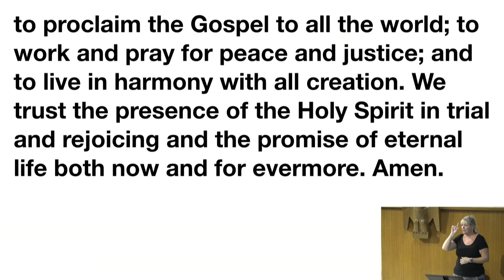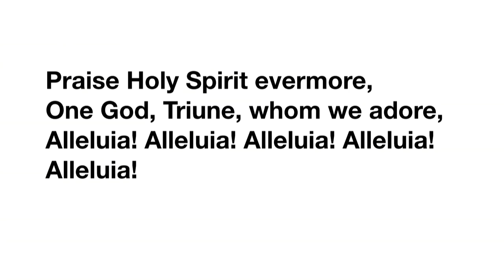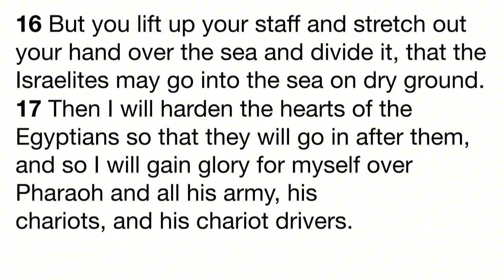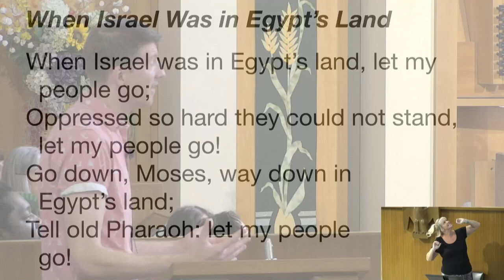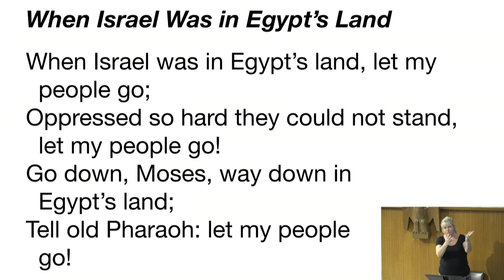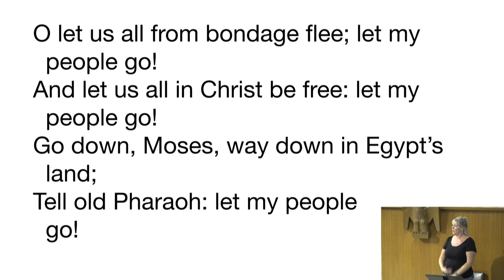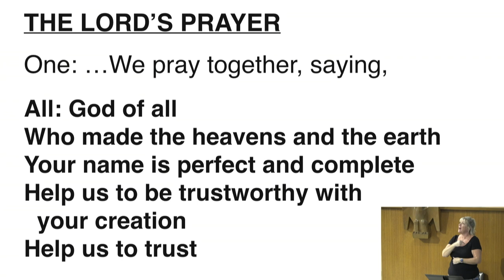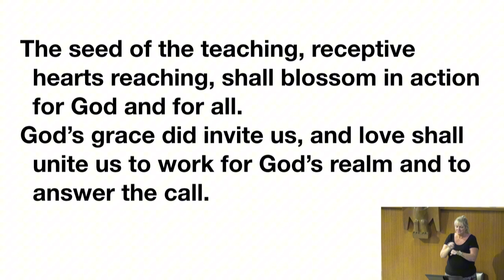Claremont UCC- Sunday Worship [9-8-2024]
The story of the Isrealites crossing the Red Sea in their escape from Egypt becomes the central story of the Hebrew people. Join Pastor Jacob as he explores why the crossing is about so much more than Moses vs. Pharaoh or Israel vs. Egypt, and why it tells a story that the forces of oppression in this world will never prevail.

233 W Harrison Ave.